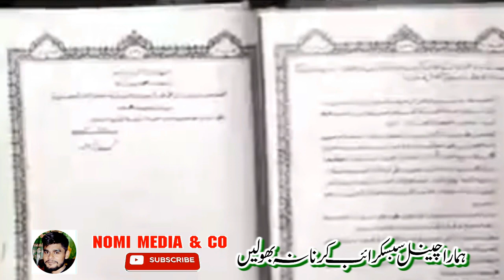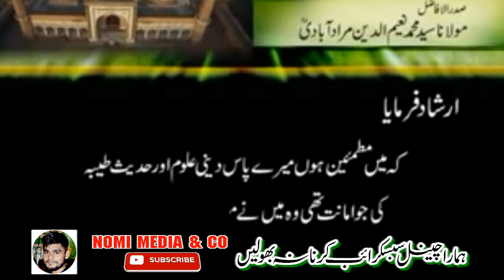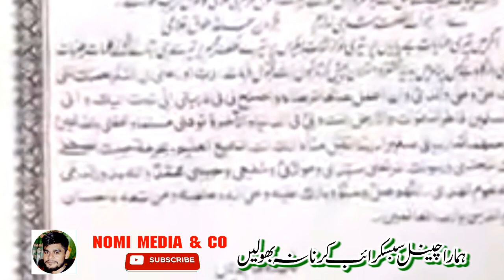Pir Muhammad Karam Shah Alazhari (Zia Ul Ummat) Latst Full Docomentery - voice over by Nomi Butt